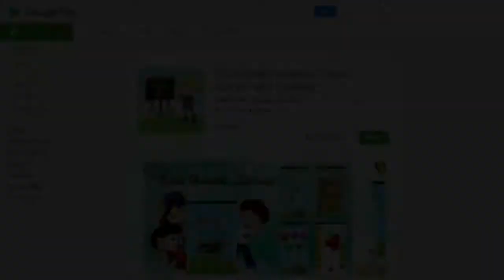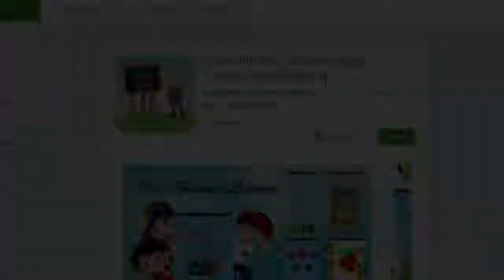Hindko News ہندکو خبراں